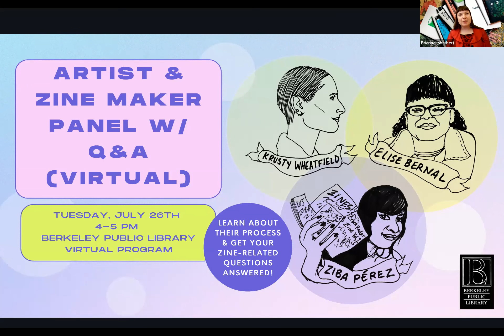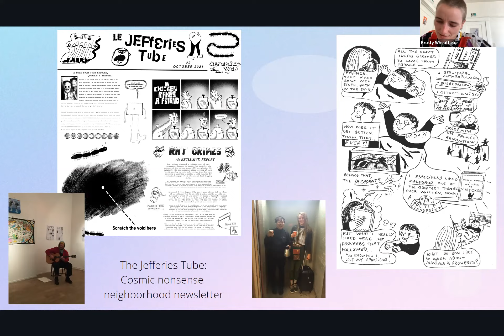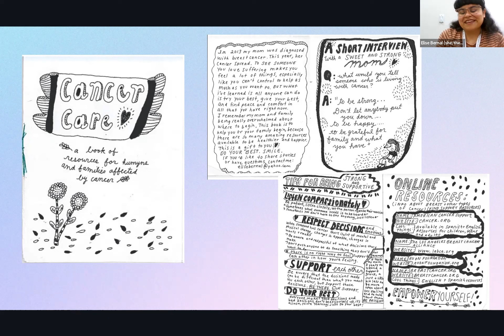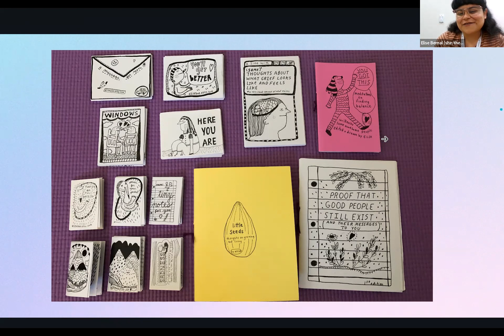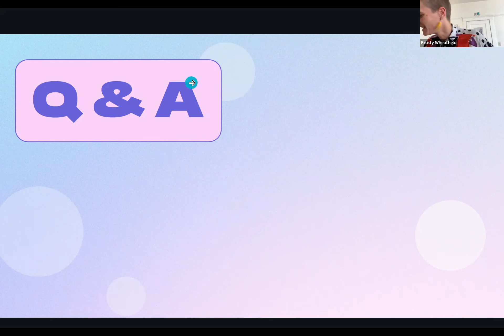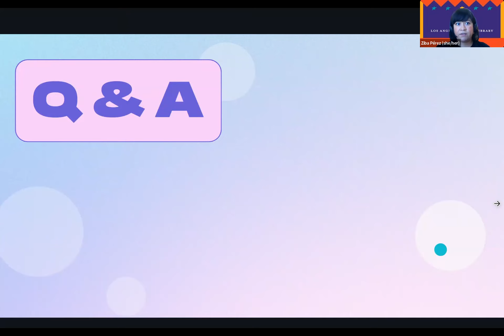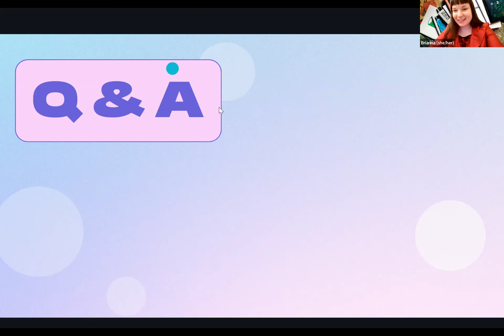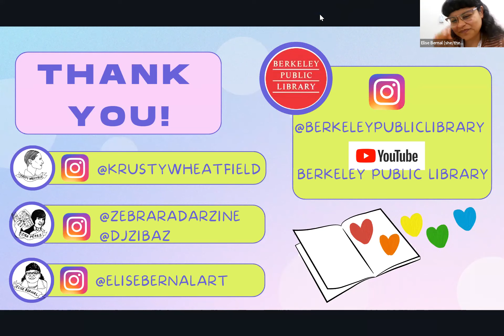Artist & Zine Maker Panel w/ Q&A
To Celebrate International Zine Month in July, the Berkeley Public Library hosted a virtual presentation and discussion with experienced zinesters across California. Learn how these different zine makers create self-published booklets that feature the subjects of: Art & Collage, DIY & How-To, Self-Care, and Comics.

How can you start self-publishing, selling, trading, and sharing your zines? How can you start to find zines to read in your communities? Watch this webinar and get some answers to those questions!

Thanks to The Friends of the Berkeley Public Library for ensuring that all of our visiting zine-maker artists could join this special presentation and conversation.

Meet the artists in this discussion:

Elise Bernal (she/they) is an artist who works in libraries, and has helped to organize/support Long Beach and Orange County Zine Fests. She makes zines, illustrations, fiber art, and clay creations. Her recent art centers around the realities and tender moments of pain, grief, and death. She hopes by sharing knowledge and creating space to explore these experiences, others can gain tools to understand and navigate them, or at least find a small moment of safety and support. She wants to give a shout-out to her mom, whose life and death continues to inspire her.

Ziba Pérez is a librarian by day DJ by night and zinester for life!
Ziba helped create the first ever circulating zine collection at the Los Angeles Public Library ( LAPL.ORG/ZINES ) in 2017. Previous to that, Ziba was at the Long Beach Public Library in her hometown in California, where she helped create the first ever circulating zine collection there in 2015. Ziba was co-organizer of the Long Beach Zine Fest (2016‒2019) and is now co-organizer of the Los Angeles Zine Fest as of Summer of 2022. Ziba started making ZEBRA RADAR ZINE in 2012 with threeamigospress.tumblr.com when tabling at the first LA Zine Fest in 2012!

Krusty Wheatfield is a cartoonist and multimedia artist based in Oakland, CA. The power of lines and shapes to create stories and connections has guided her throughout her “career”, from getting a masters in comics research in France to curating monthly art shows from inside of a classic car showroom in Oakland. She aims to draw people together in space, literally and figuratively, and see what new situations arise from unpredictable combinations. Her favorite projects include “Fetching” (a dog fashion show), “Future Ruins” a field research comics zine with French artist Sabine Teyssonneyre, multiple newsletters, and creating the A.B.O. Comix newsletter for LGBTQ+ folks in prisons. She loves the crust of bread, and of LIFE!

Still want to learn more? Check out our instructional video, “Making Zines #1: Folding & Cutting Zines” OR visit the "Making Zines with BPL" Playlist!